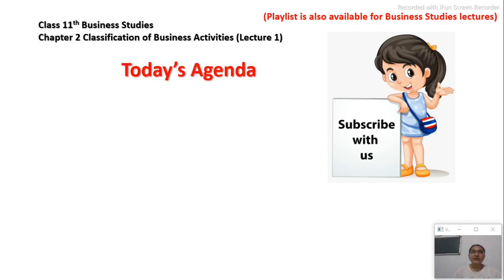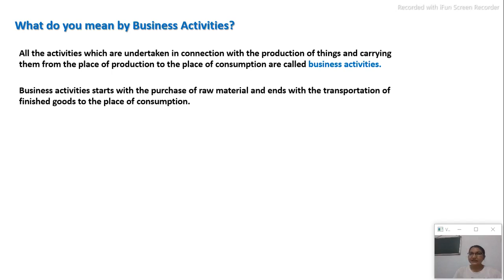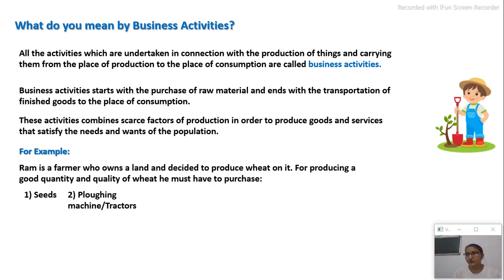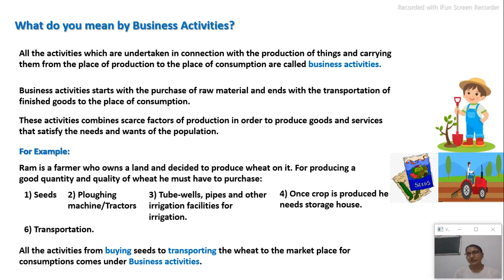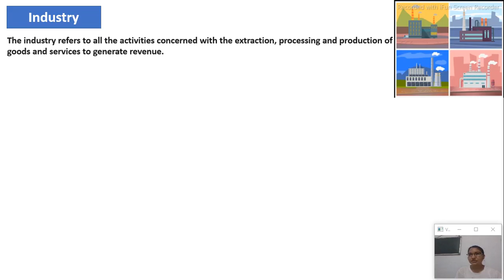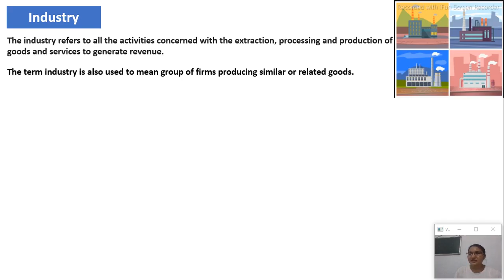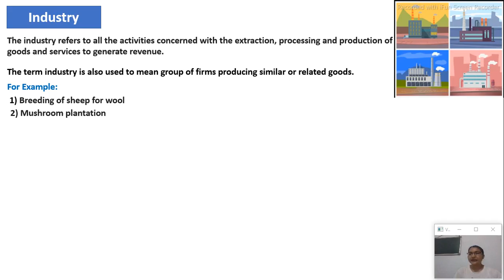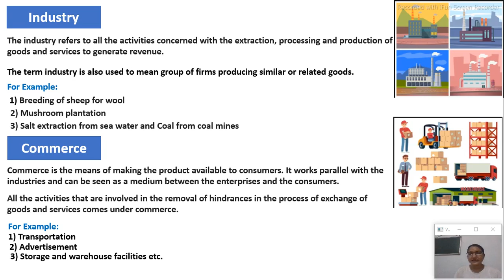Classification of Business activity of Class 11th Business Studies Chapter 2-Lecture 1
In this video we learn about the what is business activities & type of business activities